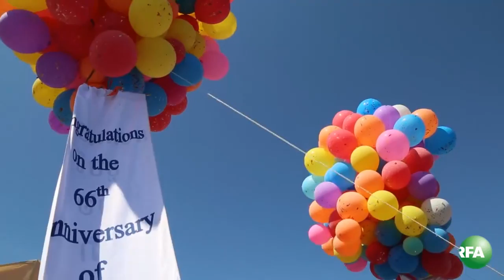Sam Rainsy News, Khmer News 2014, There is an independent human rights court